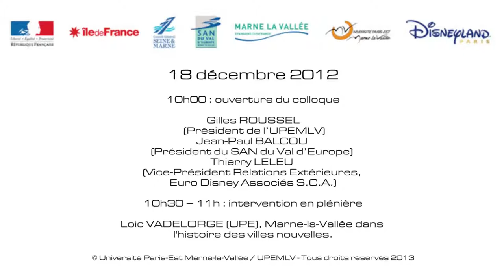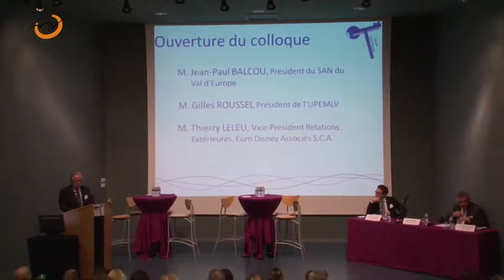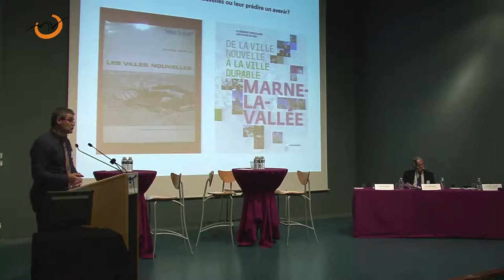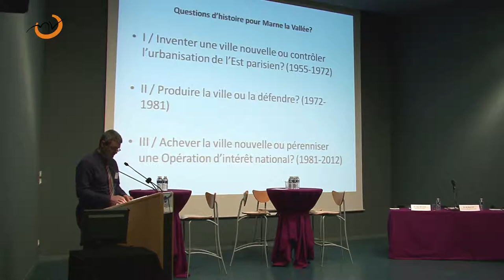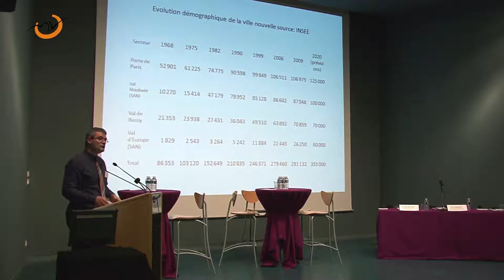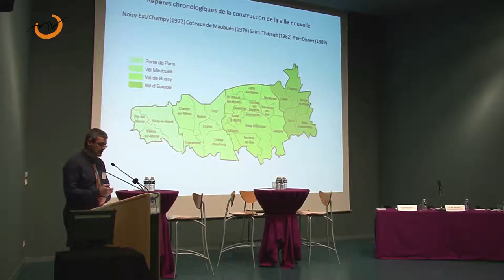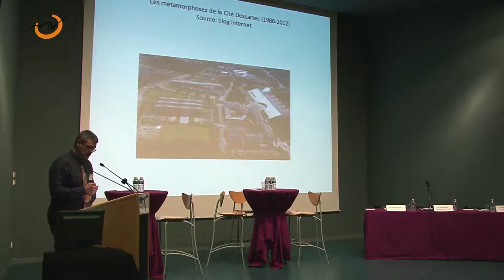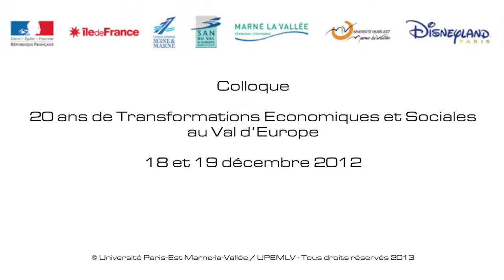(1/6) Colloque des 20 ans de transformations économiques et sociales au Val d'Europe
18 & 19 décembre 2012
Conférence "Les jeudis du Cluster Tourisme".